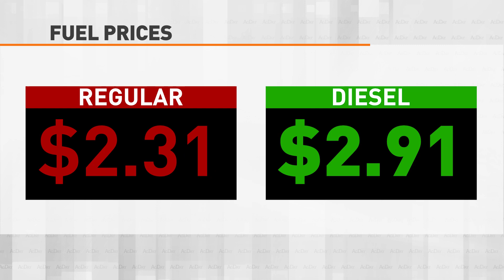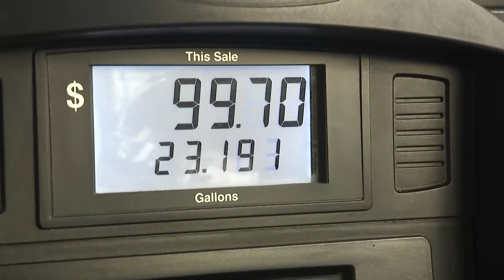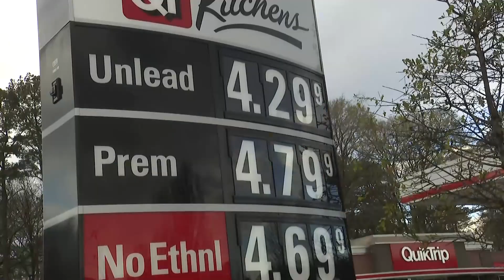Crude Oil Hits 11-Month Low Monday Before Reversing Yet Diesel Sees No Relief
Crude Oil Hits 11-Month Low Monday Before Reversing Yet Diesel Sees No Relief: What's the Outlook for 2023?

West Texas intermediate crude oil prices hit an 11-month low of $73.60 per barrel Monday before rebounding to close higher.  So, what is driving the market and how long will these lower price levels last?